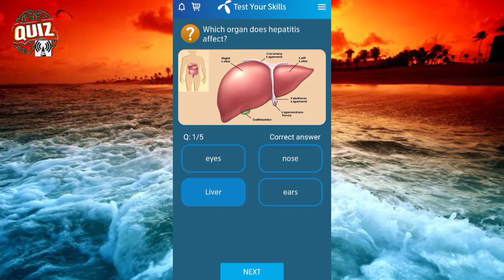Which of the following tests diagnosis Hepatitis? | What are the symptoms of hepatitis?